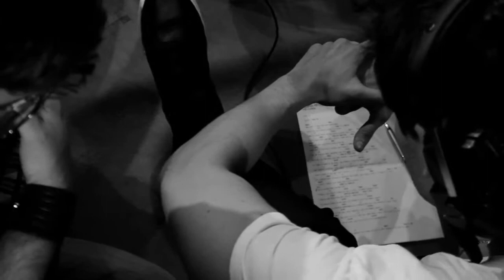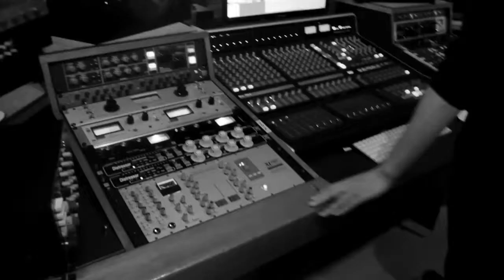Impossible Cover Jonatas Faro Feat - Nato (Piano)